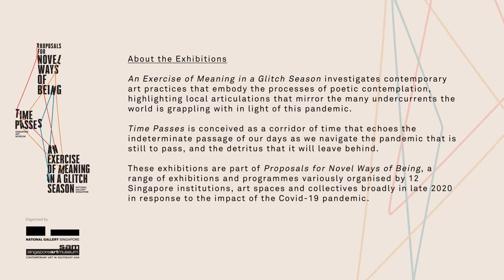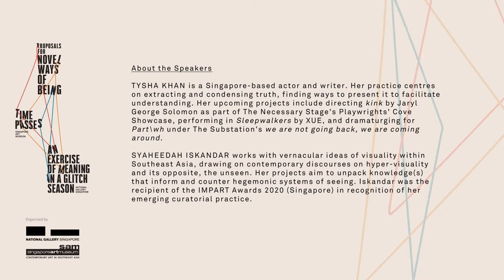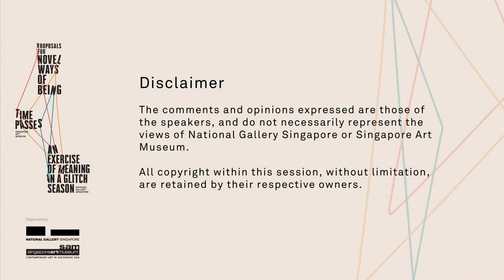Artist Talk with Priyageetha Dia, Sophia Dominguez, Tysha Khan and Syaheedah Iskandar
In this artist talk, curator Syaheedah Iskandar and artists Priyageetha Dia, Sophia Dominguez and Tysha Khan discuss realising the exhibition “An Exercise of Meaning in a Glitch Season,” their wider practices, and how art can make sense of disruption and crisis.

PRIYAGEETHA DIA is an interdisciplinary visual artist. Her practice oscillates the multifaceted narratives of race, identity politics and the in-between. Unpacking her colloquial experience of oppression and surveillance manifesting from within and out, she simultaneously subverts and highlights the brown condition with her gold alter ego. In 2019, she was presented with the IMPART Award by Art Outreach Singapore.

SOPHIA DOMINGUEZ is a young visual artist. Their practice explores the discomforts of the female body through performance, video and photography. They draw inspiration from their own writings and experiences or other literary texts. In 2020, Dominguez was awarded Valedictorian of the School of Art and Design in NAFA and founded Buwan Art Collective, organising a series of online exhibitions called Buwan Performance Project.

TYSHA KHAN is a Singapore-based actor and writer. Her practice centres on extracting and condensing truth, finding ways to present it to facilitate understanding. Her upcoming projects include directing kink by Jaryl George Solomon as part of The Necessary Stage’s Playwrights’ Cove Showcase, performing in Sleepwalkers by XUE, and dramaturging for Part\wh under The Substation’s we are not going back, we are coming around.

SYAHEEDAH ISKANDAR works with vernacular ideas of visuality within Southeast Asia, drawing on contemporary discourses on hyper-visuality and its opposite, the unseen. Her projects aim to unpack knowledge(s) that inform and counter hegemonic systems of seeing. Iskandar was the recipient of the IMPART Awards 2020 (Singapore) in recognition of her emerging curatorial practice.

This series of talks brings together the curators, artists and collaborators of the exhibitions "An Exercise of Meaning in a Glitch Season" and "Time Passes". Mostly born in the 1980s and after, they are part of a new generation of practitioners grappling with a world that they are not only coming of age in, but also inheriting.

The speakers of each panel will discuss how they collaborated to realise the exhibitions under COVID-19 restrictions and share more about their wider practices and the relevance of art to making sense of the present moment of disruption and crisis.

They will also explore how the two exhibitions are interlinked and address the questions that underpin them: How can art help us understand the pandemic and its impact at individual and structural levels? How might the art world itself be implicated in the fault lines of contemporary society, now thrown into sharper relief by the crisis? How might we speculate or intuit new ways forward, to bring about change?

About the exhibitions

“An Exercise of Meaning in a Glitch Season” investigates contemporary art practices that embody the processes of poetic contemplation, highlighting local articulations that mirror the many undercurrents the world is grappling with in light of this pandemic.

“Time Passes” is conceived as a corridor of time that echoes the indeterminate passage of our days as we navigate the pandemic that is still to pass, and the detritus that it will leave behind.

These exhibitions are part of “Proposals for Novel Ways of Being”, a range of exhibitions and programmes variously organised by 12 Singapore institutions, art spaces and collectives broadly in late 2020 in response to the impact of the Covid-19 pandemic.

The comments and opinions expressed in this video are those of the speakers, and do not necessarily represent the views of National Gallery Singapore or Singapore Art Museum.

Opening track by Jevon Chandra.